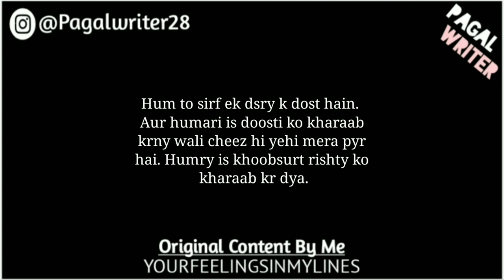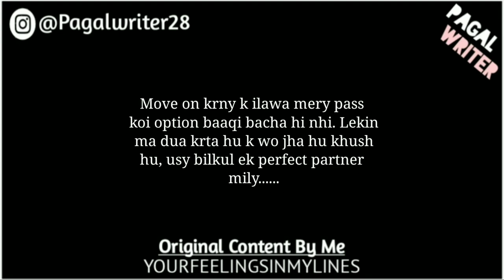Us Shakhs K Lye K Jis Sy Ma Ny Sab Sy Zyada Pyar Kya Hai! - Romantic Love Lines - Two Lines Poetry